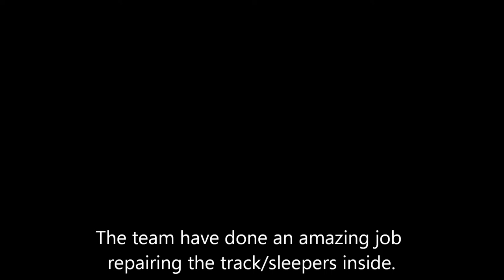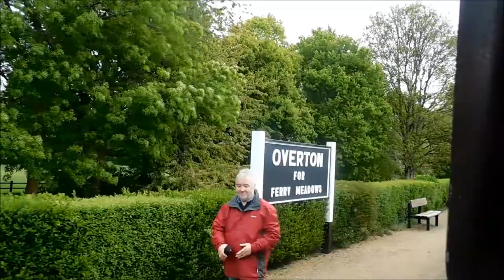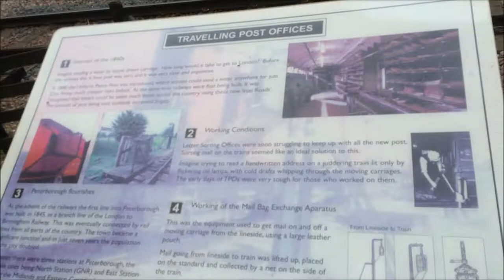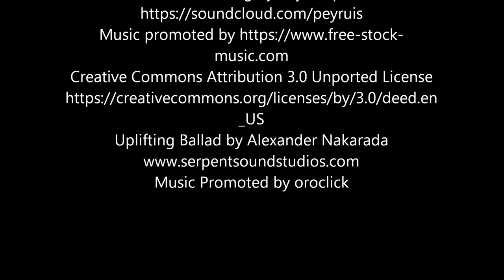Nene Valley Railway All Railways Great & Small Day 2 + Onboard Footage + Freight Demonstration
This video presents Day 2 of the Nene Valley Railway All Railways Great & Small Special Event over the May Bank Holiday.

Locos Running:
2-2-0 well tank, class TJ 'Blue Circle'
34081 Battle Of Britain Class '92 Squadron'
Class 14 Teddy Bear

Mk I Coaches
Freight Train consisting of 2 brakevans, open wagons and boxvans.
The garden railway and both ride on railways were operating at Overton For Ferry Meadows and Wansford.
Three mainline services at 10am,12pm and 2pm operated throughout the day pulled by 92 Squadron
3 freight runs with the class 14 Teddy Bear Diesel 9529
Blue Circle also was shunting in the yard.
There was also various model railways exhibiting but it was quite a small event.